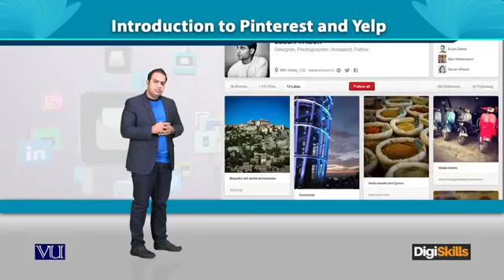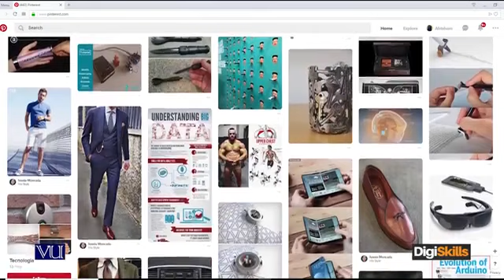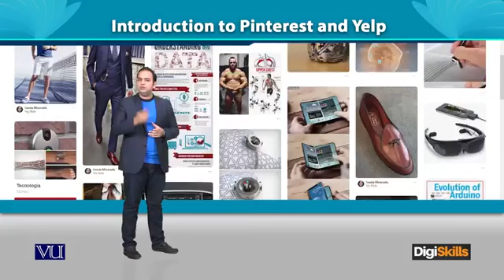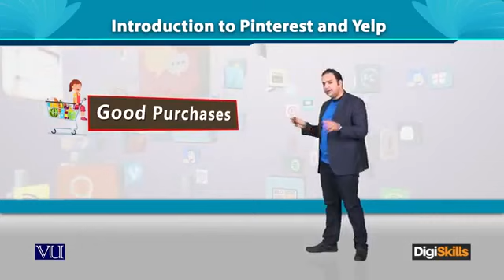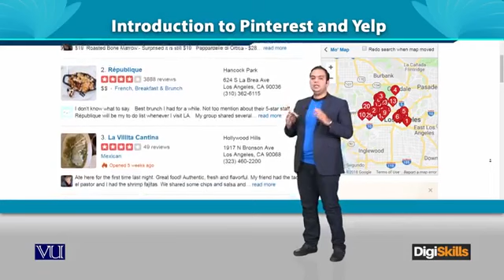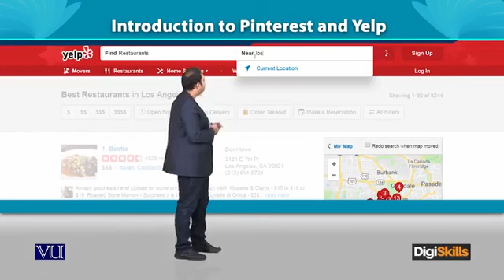DGM101 Lecture 89 Introduction to other platforms Pinterest and Yelp YouTube